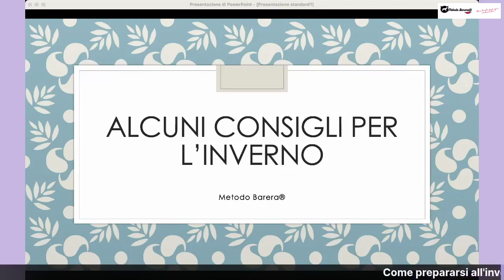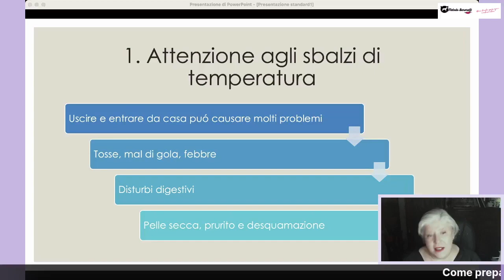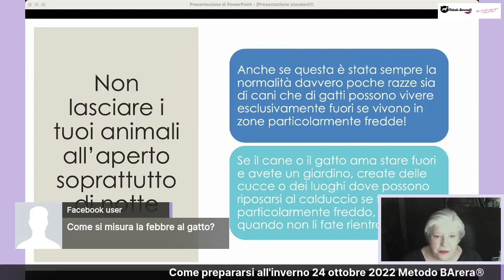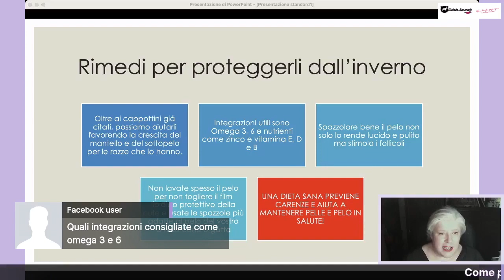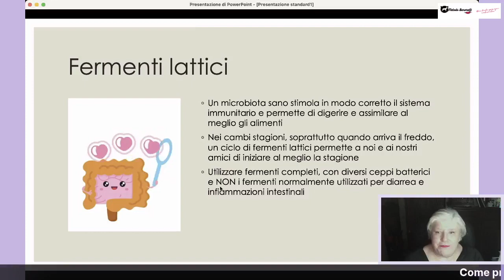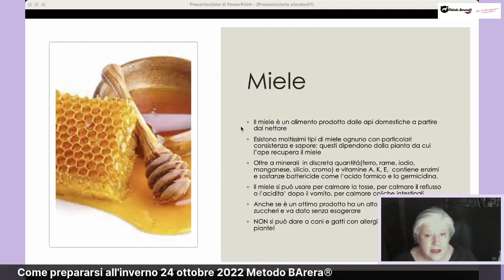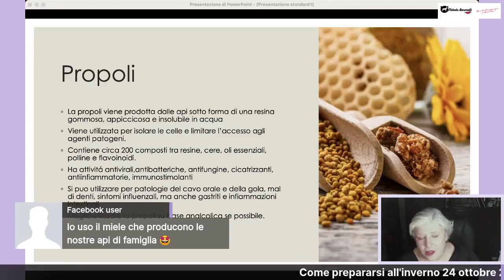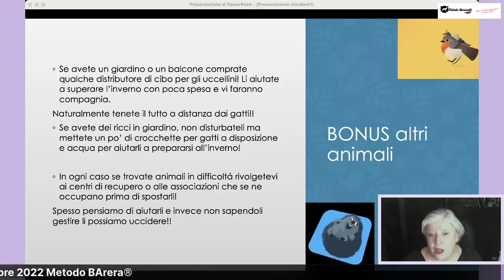Prepariamoci all'inverno! 24/10/2022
Anche se quest'anno il freddo stenta ad arrivare in molte regioni, l'inverno sta iniziando e a parte le temperature, cambiano gli orari di luce/buio e le giornate si fanno via via più corte. Questo ha un impatto su ogni organismo sia animale che vegetale, che si prepara alla stagione più difficile. È importante supportare i nostri animali,sia che vivono a casa sia che vivano almeno in parte fuori all'aperto. Per prevenire malattie stagionali come raffreddori, dolori articolari, cali del sistema immunitario si possono dare delle integrazioni specifiche e modificare la dieta e per risolvere alcuni sintomi si puo intervenire con prodotti naturali. In questa diretta vediamo come aiutare i nostri amici a 4 zampe a superare serenamente l'inverno!Naturalmente in ogni caso in cui si ha una patologia o sintomi, ci si deve comunque rivolgere al veterinario!